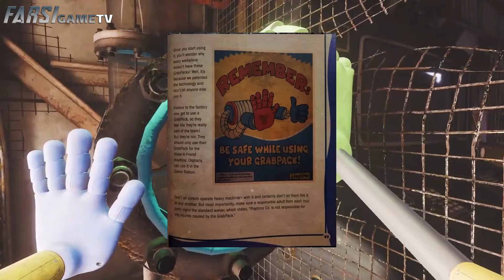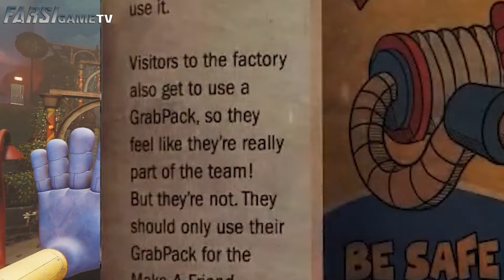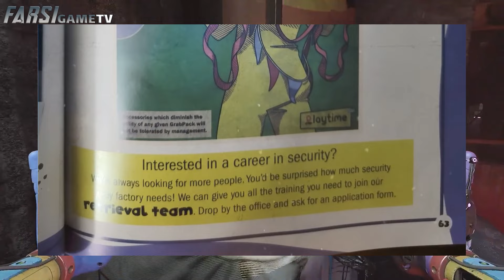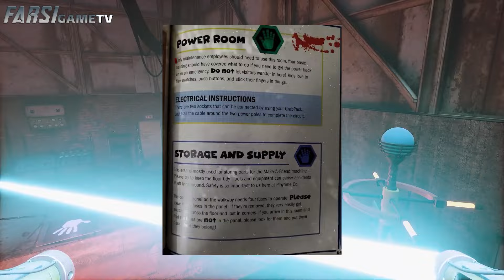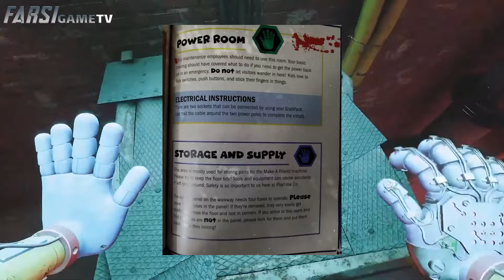راز تاریک گرب پک / تئوری پاپی پلی تایم / POPPY PLAYTIME